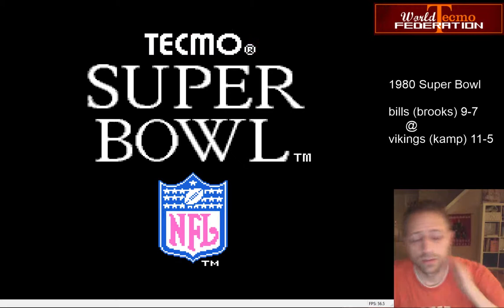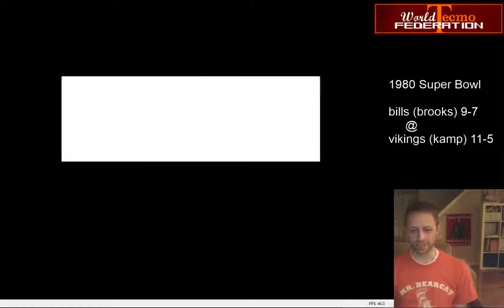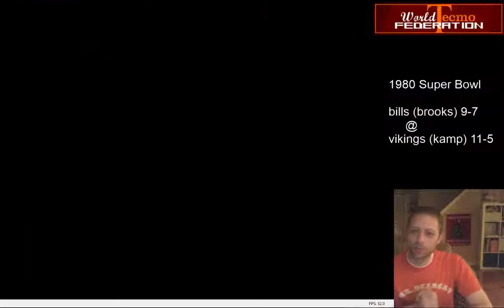WTF1980 Superbowl #5 bills (brooks) 9-7 @ #1 vikings (kamp) 11-5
the 5 seed AFC WC bills and 1 seed NFC champs vikings battle for the inaugural WTF ring -- Watch live